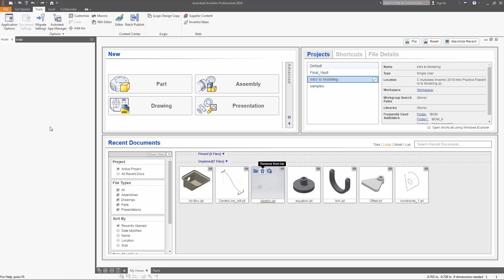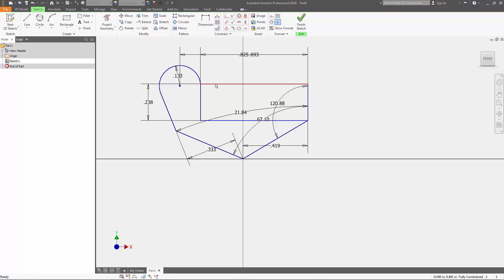Quick Tip - Custom Marking Menu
This video walks you through how to customize your marking menu within Autodesk Inventor.